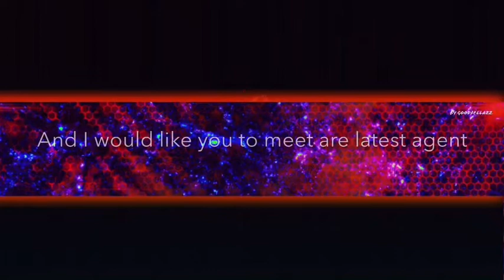Jason Shade goes on vacation